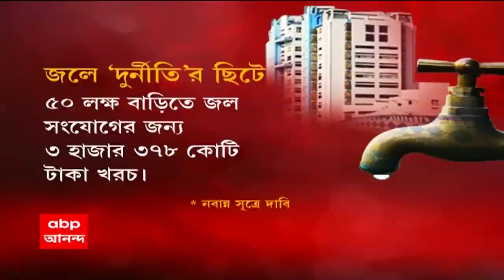Suvendu Adhikari: কেন্দ্রীয় প্রকল্পের টাকায়, রাজ্যে দুর্নীতির বিস্ফোরক অভিযোগ শুভেন্দু অধিকারীর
কেন্দ্রীয় প্রকল্পের টাকায়, রাজ্যে দুর্নীতির বিস্ফোরক অভিযোগ করলেন বিরোধী দলনেতা শুভেন্দু অধিকারী। নয়ছয় হওয়া টাকা তৃণমূলের শীর্ষস্তরে পৌঁছেছে বলেও অভিযোগ করেন তিনি।রাজ্যে কেন্দ্রীয় কেন্দ্রীয় জল জীবন মিশনের বিপুল অঙ্কের টাকা নয়ছয় হয়েছে বলে অভিযোগ তুলেছেন তিনি। শুভেন্দুর অভিযোগ, ২১৩ টাকার ফেরুল কেনা হয়েছে ৫৭০ টাকায়।  এ ব্যাপারে জনস্বাস্থ্য কারিগরি মন্ত্রীর সঙ্গে যোগাযোগের চেষ্টা হলেও তাঁকে পাওয়া যায়নি। নবান্ন সূত্রে দাবি, রাজ্য সরকার কেন্দ্রীয় সরকারের জল জীবন মিশন প্রকল্পে এখনও পর্যন্ত ৫০ লক্ষ বাড়িতে জল সংযোগের জন্য সম্পূর্ণ স্বচ্ছতার সঙ্গে, ৩ হাজার ৩৭৮ কোটি টাকা খরচ করেছে।